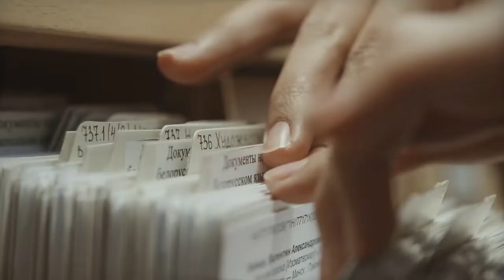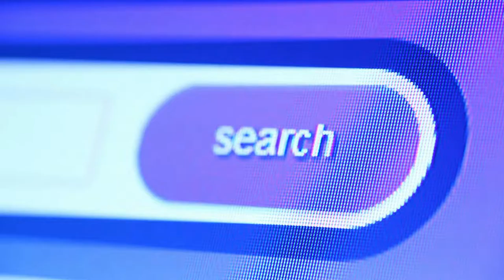Guia Didático - Pedagógico do Tema 22 - Analisando as fontes de informação I.